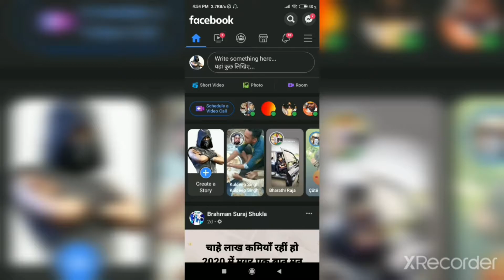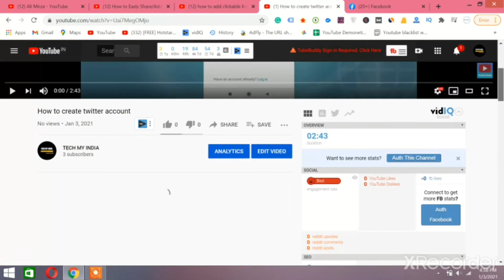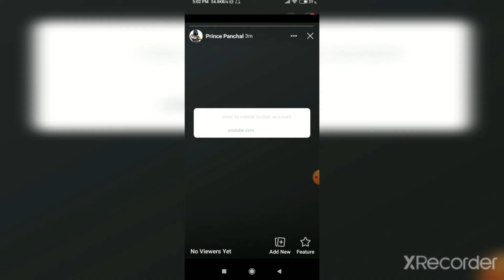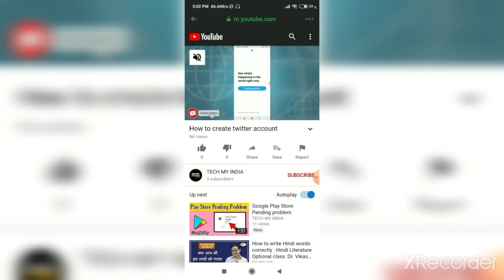Facebook story par clickable link kaise dale || How to Add a clickable link on Facebook Stories